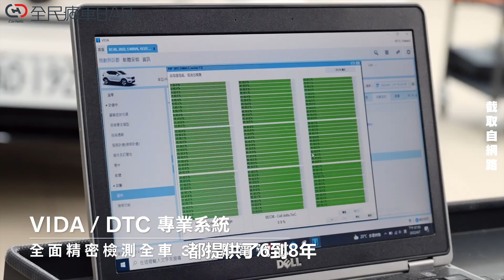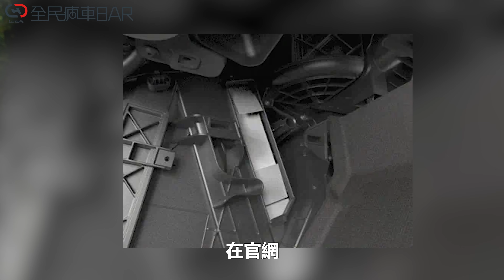誤會大了！電動車很貴、省保養、又環保？關於電動車的錯誤印象，想換車的你一定要看！廖怡塵【全民瘋車Bar】410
我發現大家對電動車還是存在不少誤解～
沒關係，今天瘋學堂再開一集跟大家聊聊【關於電動車你可能對它的誤會】，不論你是喜歡電動車的、還是討厭電動車的，都可以一起來討論看看唷！

0:00 油電大戰的開端
0:52 電動車都價不可攀？
2:45 電動車真的比較環保？
4:50 電池造成環境污染？
5:56 想入手電動車你有考慮過這幾點嗎？
9:01 怡塵幫你總結！